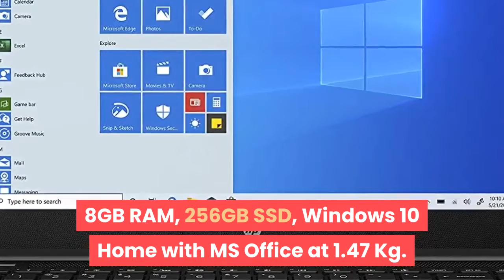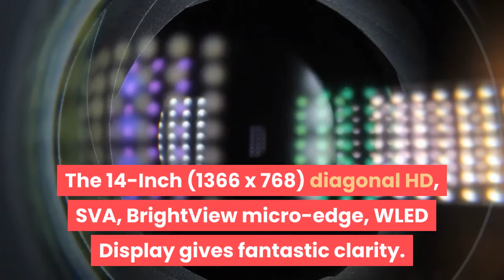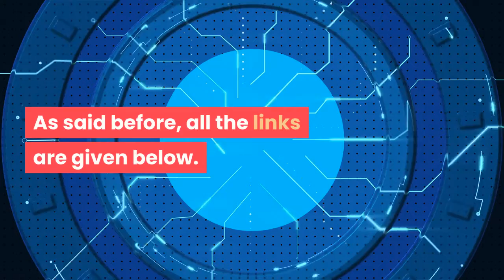HP 14 Ultra Thin & Light 14-inch Laptop | 40000 ரூபாய்க்கு கீழ் சிறந்த பட்ஜெட் லேப்டாப்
ஹெச்பி 14 அல்ட்ரா தின் & லைட் 14 இன்ச் லேப்டாப் 10 வது ஜெனரல் ஐ 3-1005 ஜி 1, 8 ஜிபி ரேம், 256 ஜிபி எஸ்எஸ்டி, விண்டோஸ் 10 ஹோம் உடன் எம்எஸ் ஆபிஸுடன் 1.47 கிலோவில் வருகிறது.  இந்த மெலிதான, அதி-சிறிய லேப்டாப் நம்பகமான செயல்திறனை வழங்குகிறது, மேலும் சமூக, உற்பத்தி மற்றும் நீண்டகால பேட்டரி ஆயுள் தொடர்பான விஷயங்களுடன் இணைக்கப்படுவதை எளிதாக்குகிறது. மைக்ரோ எட்ஜ் டிஸ்ப்ளே சிறிய சட்டகத்தில் அதிக திரையுடன் பார்க்க உங்களுக்கு நிறைய வழங்குகிறது.
இன்டெல் கோர் i3-1005G1 செயலி, 1.2 ஜிகாஹெர்ட்ஸ் அடிப்படை அதிர்வெண், 3.4 ஜிகாஹெர்ட்ஸ் வரை இன்டெல் டர்போ பூஸ்ட் தொழில்நுட்பத்தை 4 எம்பி எல் 3 கேச் மற்றும் 2 கோர்களுடன் கொண்டுள்ளது.